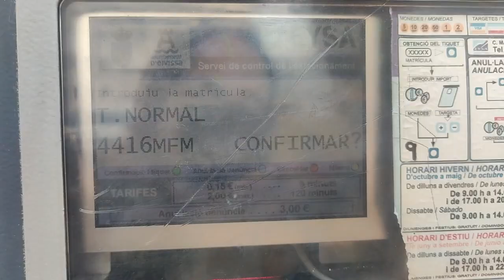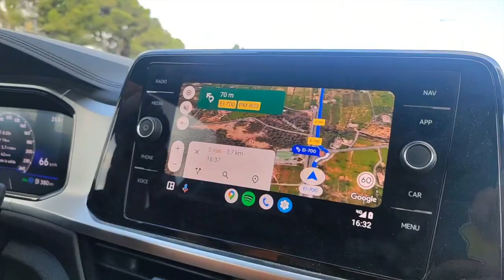Eivissa (Ibiza), España | 2023